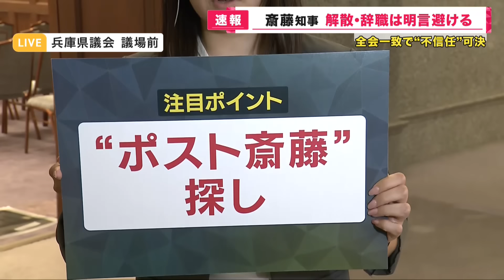【記者解説】早くも「ポスト斎藤」探しの動きも 斎藤知事の不信任案可決 「告発文書対応への違法性指摘」「来年度予算への懸念」が不信任のきっかけに〈カンテレNEWS〉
きょう19日、斎藤知事の不信任決議案が可決されるまで、兵庫県議会では午前中に今年度の補正予算案の審議などが急ピッチで進められました。

可決までの議会の動きや今後の知事の選択について、この問題の取材を続けてきた、関西テレビ神戸支局の鈴村菜央記者が解説しました。

メインキャスター：吉原功兼
情報キャスター：竹上萌奈・谷元星奈・橋本和花子
フィールドキャスター：坂元龍斗
気象予報士：片平敦